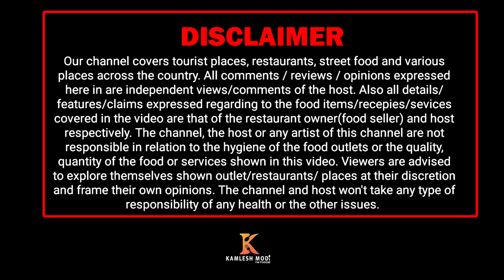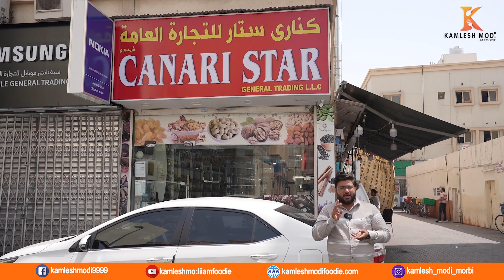દુબઇ માં મીના બઝારમાં કનારી ચોકલેટ તમે મંગાવો હવે ઘર બેઠા દુબઇની ચોકલેટ Canari Star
Canari Star
☑️Addresh: Meena bazar - near mini punjab restaurant - bur dubai - Al Souq Al Kabeer - Dubai - United Arab Emirates
કમલેશ મોદી
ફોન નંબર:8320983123